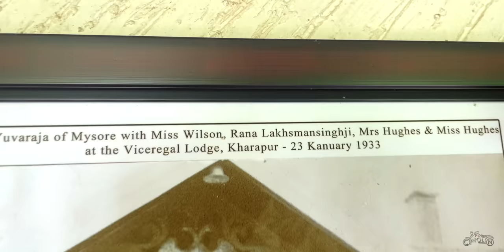Kabini Boat Safari | JLR Package Ep 2 | Elephant Special Story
Kabini safari is one of the famous forest tourism in South India for animal Sightings. This safari area is a part of Nagarhole tiger reserve in Karnataka. There are two options for the safari. One is bus safari by forest dept. and another option is jeep or boat safari & stay package by Jungle Lodge Resort. We have booked the package with JLR and already done jeep safari yesterday. So, this is the second episode of our Kabini trip and you can watch the first episode in below link.

വന്യമൃഗങ്ങളെ കാണാൻ സൗത്തിന്ത്യയിലെ തന്നെ പ്രധാനപ്പെട്ട ഒരു ഫോറെസ്റ് സഫാരിയാണ് കർണാടകയിലെ നഗർഹൊളെ കടുവാസങ്കേതത്തിലുള്ള കബിനി സഫാരി. അവിടെ സഫാരിക്ക് രണ്ടു ഓപ്‌ഷനാണ് ഉള്ളത്. ഫോറെസ്റ് ഡിപ്പാർമെൻറ് ന്റെ ബസ് സഫാരിയും JLR ന്റെ താമസവും ജീപ്പ് സഫാരിയും ചേർന്നുള്ള പാകേജ്ഉം. ഫോറെസ്റ് ന്റെ ബസ് സഫാരിയിലെ വീഡിയോ നമ്മൾ ഇതിനു മുൻപ് ചെയ്തിട്ടുള്ളതുകൊണ്ടു ഇപ്രാവശ്യം JLR ന്റെ സഫാരി പാക്കേജ് ആണ് എടുത്തിരിക്കുന്നത്. ഇന്നലെ നമ്മൾ ജീപ്പിൽ സഫാരിക്ക് പോയി വന്നതിന്റെ First episode upload ചെയ്തിട്ടുണ്ട്. ഈ രണ്ടാമത്തെ എപ്പിസോഡിൽ നമ്മൾ പ്രധാനമായും ഈ കബിനി പുഴയിലെ ബോട്ടിങ് കാഴ്ചകളാണ് ആസ്വദിക്കുന്നത്. ഈ യാത്രയെക്കുറിച്ചുള്ള എന്തെങ്കിലും സംശയങ്ങൾ ചോദിക്കാനുണ്ടെങ്കിൽ you can message me in instagram.

Camera - Video recorded with Nikon Z 30, Lens Nikon z 50-250, z 100-400, GoPro Hero 10 & iPhone 12.
Nikon z30
Camera bag
Mobile gimbal

You can buy the videos in pendrive as below (3 hours in one pendrive - ഷോറൂമിലോ റിസോട്ടിലോ മറ്റോ play ചെയ്യാൻ താല്പര്യമുള്ളവർക്ക് 3 മണിക്കൂറുള്ള ഒറ്റ വീഡിയോ ആയും 20 മിനിറ്റ് വീതമുള്ള stories ആയും ലഭ്യമാണ്.)

A 4K cinematic travel video in Malayalam - Pikolins Vibe